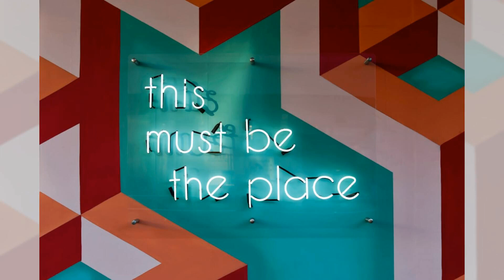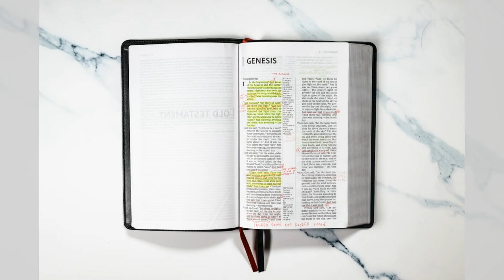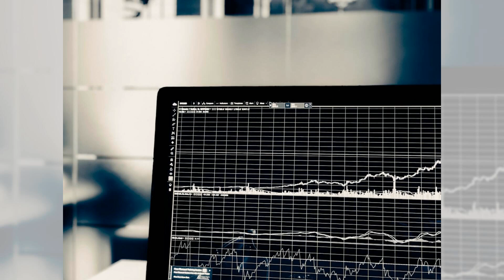把股市脱给伊朗是个好主意；公司就像一只破鞋，巴不得卖给别人呢；我博弈失败了；每个股票家预测成功的比例，还不如抛硬币来的胜率要高：六度世界聊天区2024-09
歡迎來到我們的六度聊天節目！今天我們的話題圍繞著股市，大家都知道，最近股市的波動讓不少人心潮澎湃。有人提到，減持股票是正常的，尤其在等待4000點的獲利了結時，這讓我們不禁想起那些股市的老手和新韭菜之間的博弈和策略。

接下來，我們聊到了政府對股市的干預和信心問題。有人認為，股市為何不注資，直接交給市場才是明智之舉。而在這樣的背景下，政府的刺激政策也引發了討論，大家對未來的股市走勢充滿了期待與疑慮。甚至有人提到，股市的命運和經濟的復甦息息相關，這真是個值得深思的話題！

最後，聊到的還有各自的投資經歷和心路歷程，從長期持有到短期博弈，不同的策略讓我們看到了大家對股市的不同理解。無論如何，股市的起伏都像一場賭博，大家都在期待著那份美好的回報！請大家繼續收看詳細內容！